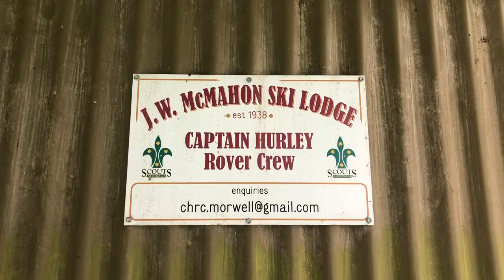05 Ski lodge